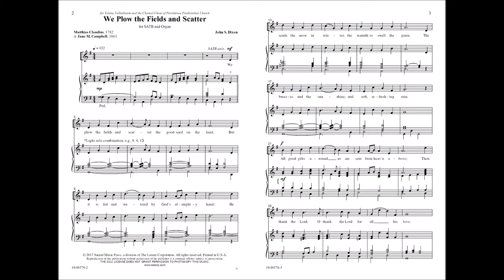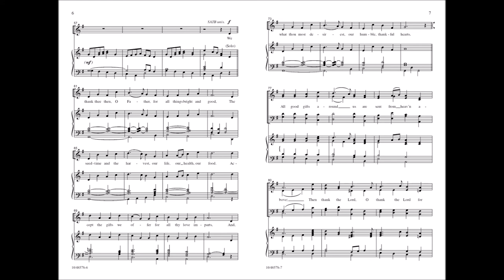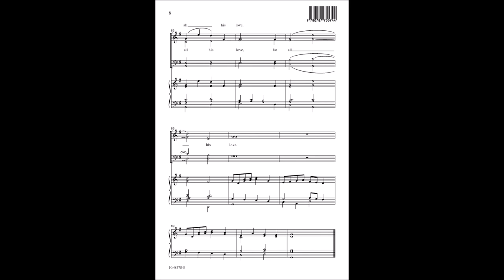We Plow the Fields and Scatter - John S. Dixon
10/4857S - John Dixon set this classic text of thanksgiving (featuring the “All good gifts” refrain) to original, hymn-like music. The music returns for each verse, making it very easy to put together.